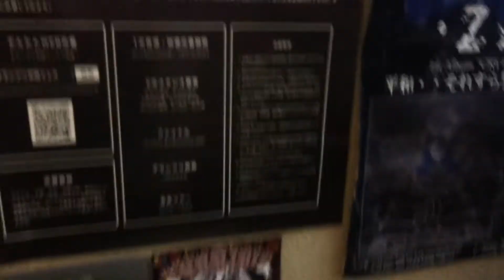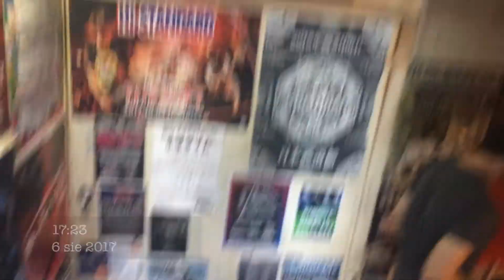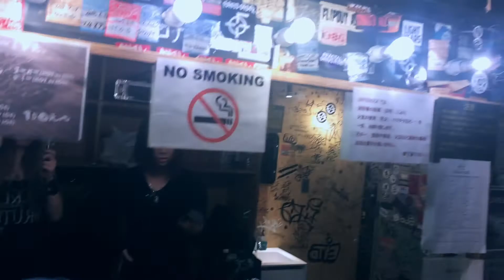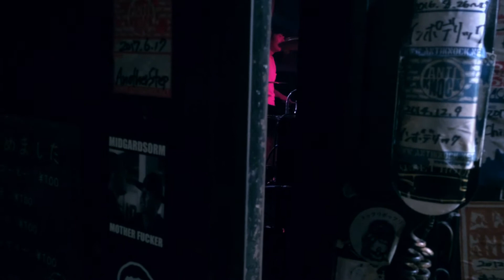😀JAPOŃCZYK MÓWI PO POLSKU😀・ポーランド語喋れる日本人！VLOG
Yahoo〜〜
Tak jak zapowiedziałam w poprzednim filmie, dzisiaj mam dla was vlog z koncertu.
Przepraszam momentami za jakość dźwięku na scenie, ale zwyczajnie telefon nie jest w stanie dobrze nagrać live!
Jak oceniacie zdolności językowe tych panów? 😀
Koniecznie zostawiajcie łapki w górę i komentarze, a może ich jeszcze pomęczę by porozmawiali po polsku w kolejnych filmach!

Staram się wrzucać video w każdy poniedziałek, środę i piątek o godzinie 7 rano czasu polskiego.

✨　I'm not a professional. ✨
★Equipment: iPhone 5s, Selfie Stick